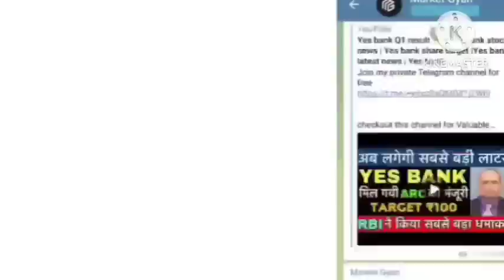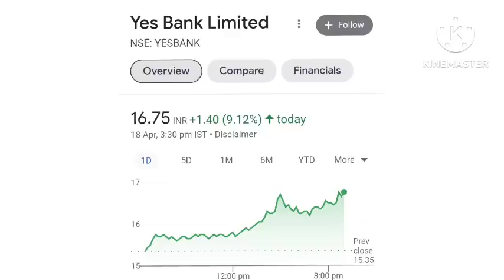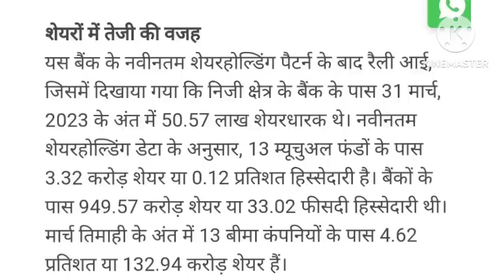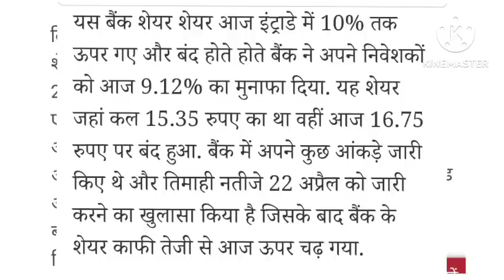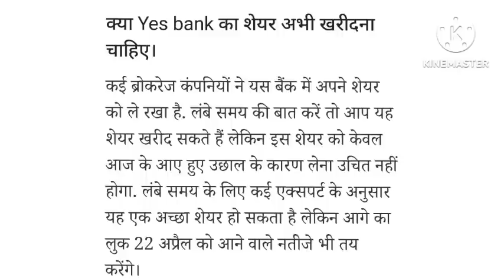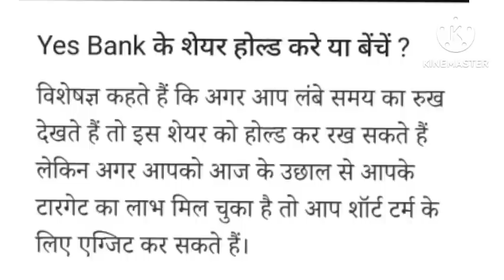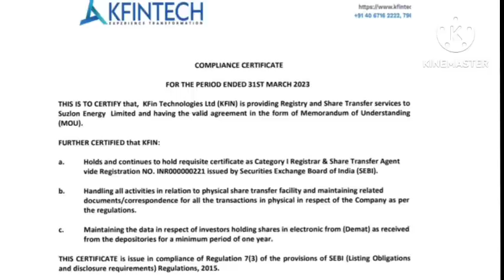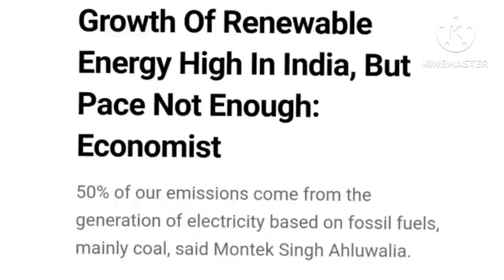🔥Yes bank Q4 dhamaka🔥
Topics

 hindi